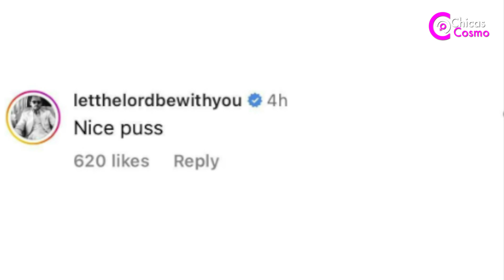SCOTT DISICK duramente CRITICADO ¿por COQUETEAR con KIM KARDASHIAN?